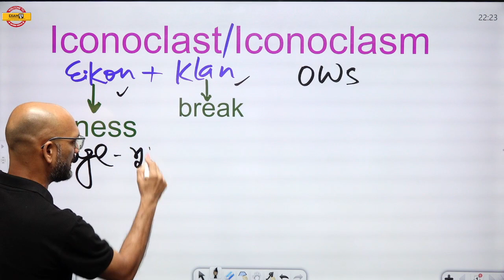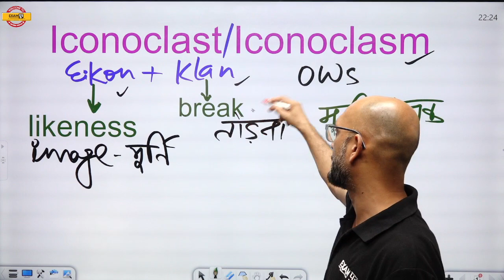ICONOCLAST or ICONOCLASM का मतलब क्या? | कैसे याद करे ? | by ram sir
🔴 CLASS NOTES: 🔴